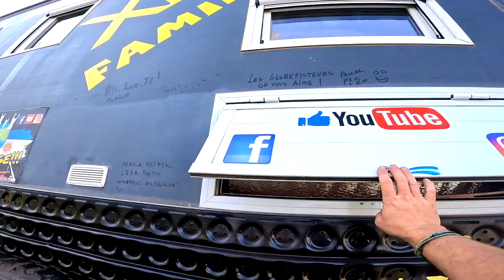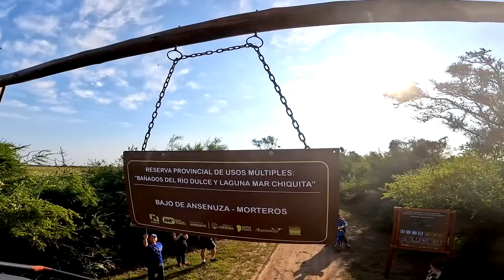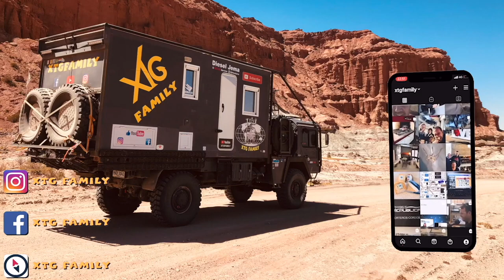321 Rassemblement de voyageurs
Dans cette vidéo, rassemblement de voyageurs, vous verrez Julien reprendre le travail. Nous vous partageons aussi l'anniversaire d'Alicya, puis Julien parcours la ville avec le drone pour fournir des images à la télé locale. Nous prenons ensuite la direction de la mar Chiquita avec deux autre familles française pour une fin d'après-midi boueuse. Nous vous partageons aussi quelques travaux sur le camion, avec le nettoyage des masses et la mise en place d'isolant.